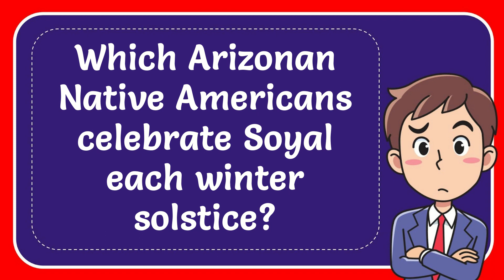Which Arizonan Native Americans celebrate Soyal each winter solstice?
Which Arizonan Native Americans celebrate Soyal each winter solstice? NEW VIDEO#